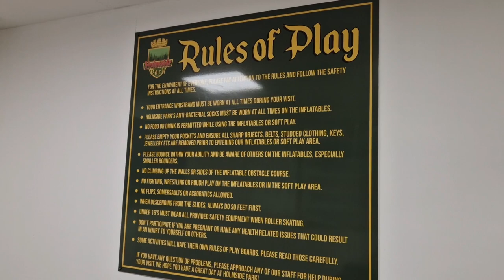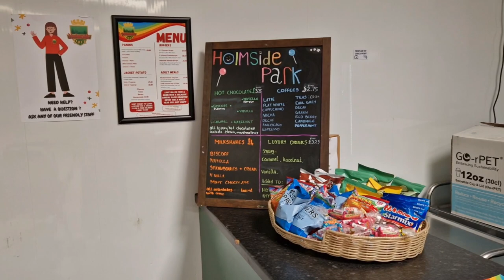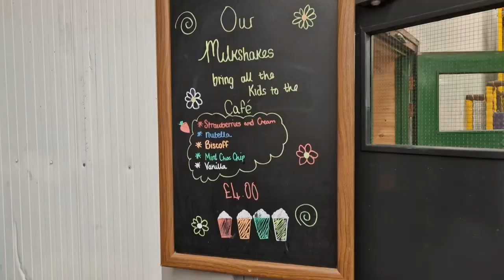এমন এক পার্কে ঘুরতে গেলাম | গিয়ে দেখি কেউ নাই | Holmside Park UK || Vlog-48